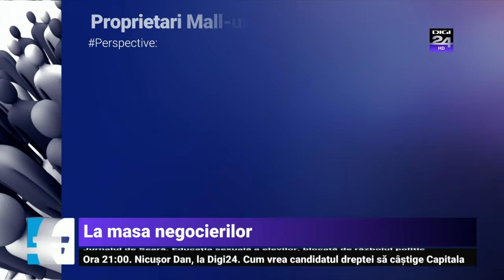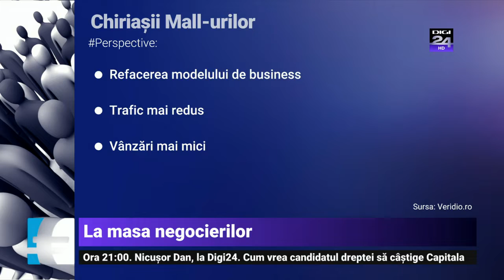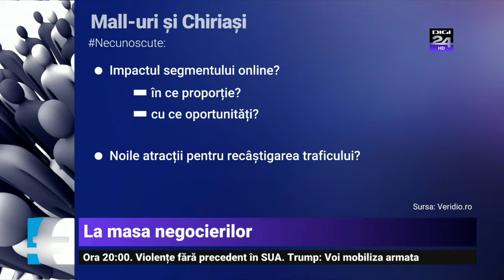337 PASTILA ECONOMICA VERIDICE CU ADRIAN VASCU - La masa negocierilor: Mall-uri și chiriași